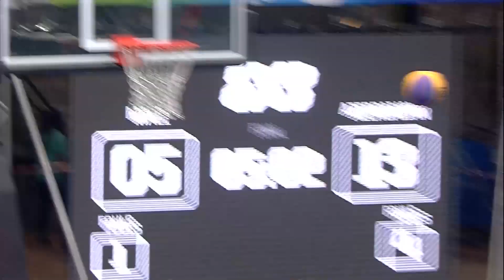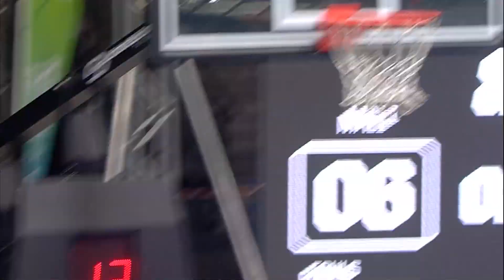Islamic Solidarity Games ( Konya ) 3x3 women basketball final - Azerbaijan vs Mali ( 21-6 )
Azerbaijan - Mali ( 3x3 women basketball final game )